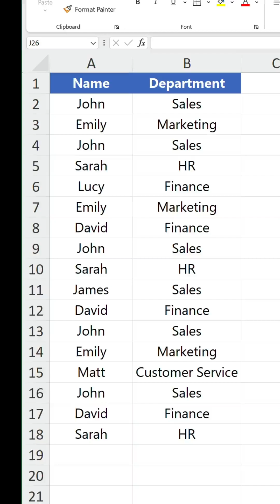How to find and remove duplicate values in Excel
Duplicate values are sometimes desirable, but on other occasions, they occur due to data entry errors, imported data, or merged datasets.

Excel has a number of options to find and remove duplicate values. Let's look at three.

𝗛𝗶𝗴𝗵𝗹𝗶𝗴𝗵𝘁 𝗗𝘂𝗽𝗹𝗶𝗰𝗮𝘁𝗲 𝗩𝗮𝗹𝘂𝗲𝘀

1️⃣ Select your data.
2️⃣ On the Home tab, go to Conditional Formatting › Highlight Cells Rules › Duplicate Values.
3️⃣ Pick from one of the default styles or create a custom one, and choose to highlight duplicate or unique values in each column.
4️⃣ Select OK to confirm the choices.

This method doesn't directly remove anything, but it can serve as a visual aid for finding values you might want to delete manually.

𝘐𝘯 𝘵𝘩𝘦 𝘦𝘹𝘢𝘮𝘱𝘭𝘦, 𝘢𝘭𝘭 𝘣𝘶𝘵 𝘵𝘩𝘳𝘦𝘦 𝘯𝘢𝘮𝘦𝘴 𝘢𝘯𝘥 𝘰𝘯𝘦 𝘥𝘦𝘱𝘢𝘳𝘵𝘮𝘦𝘯𝘵 𝘢𝘳𝘦 𝘩𝘪𝘨𝘩𝘭𝘪𝘨𝘩𝘵𝘦𝘥, 𝘢𝘴 𝘵𝘩𝘦𝘺 𝘢𝘱𝘱𝘦𝘢𝘳 𝘮𝘰𝘳𝘦 𝘵𝘩𝘢𝘯 𝘰𝘯𝘤𝘦 𝘪𝘯 𝘵𝘩𝘦𝘪𝘳 𝘤𝘰𝘭𝘶𝘮𝘯𝘴.

𝗥𝗲𝗺𝗼𝘃𝗲 𝗗𝘂𝗽𝗹𝗶𝗰𝗮𝘁𝗲𝘀 𝗙𝗲𝗮𝘁𝘂𝗿𝗲

1️⃣ Select your data.
2️⃣ On the Data tab, go to Remove Duplicates.
3️⃣ Select one or more columns that contain duplicates.
4️⃣ Select OK to confirm the columns.

A popup appears, clarifying how many duplicate values have been found and removed, as well as the number that remains. After selecting OK, the changes appear.

𝘐𝘯 𝘵𝘩𝘦 𝘦𝘹𝘢𝘮𝘱𝘭𝘦, 𝘵𝘩𝘦 𝘥𝘶𝘱𝘭𝘪𝘤𝘢𝘵𝘦 𝘯𝘢𝘮𝘦𝘴 𝘢𝘳𝘦 𝘳𝘦𝘮𝘰𝘷𝘦𝘥 𝘴𝘰 𝘰𝘯𝘭𝘺 𝘢 𝘴𝘪𝘯𝘨𝘭𝘦 𝘪𝘯𝘴𝘵𝘢𝘯𝘤𝘦 𝘰𝘧 𝘦𝘢𝘤𝘩 𝘦𝘹𝘪𝘴𝘵𝘴 𝘢𝘭𝘰𝘯𝘨𝘴𝘪𝘥𝘦 𝘵𝘩𝘦𝘪𝘳 𝘳𝘦𝘴𝘱𝘦𝘤𝘵𝘪𝘷𝘦 𝘥𝘦𝘱𝘢𝘳𝘵𝘮𝘦𝘯𝘵𝘴.

𝗨𝗡𝗜𝗤𝗨𝗘 𝗙𝘂𝗻𝗰𝘁𝗶𝗼𝗻

Reference your data range inside the UNIQUE function to return all distinct values.

𝘐𝘯 𝘵𝘩𝘦 𝘦𝘹𝘢𝘮𝘱𝘭𝘦, =𝚄𝙽𝙸𝚀𝚄𝙴(𝙰𝟸:𝙱𝟷𝟾) 𝘳𝘦𝘵𝘶𝘳𝘯𝘴 𝘰𝘯𝘭𝘺 𝘢 𝘴𝘪𝘯𝘨𝘭𝘦 𝘪𝘯𝘴𝘵𝘢𝘯𝘤𝘦 𝘰𝘧 𝘦𝘢𝘤𝘩 𝘥𝘪𝘴𝘵𝘪𝘯𝘤𝘵 𝘯𝘢𝘮𝘦 𝘢𝘯𝘥 𝘥𝘦𝘱𝘢𝘳𝘵𝘮𝘦𝘯𝘵 𝘤𝘰𝘮𝘣𝘪𝘯𝘢𝘵𝘪𝘰𝘯.